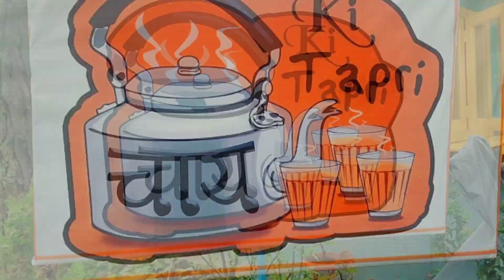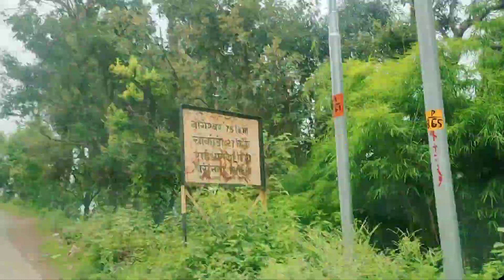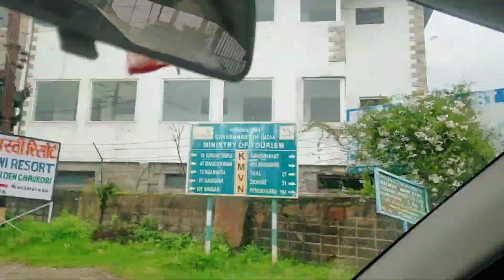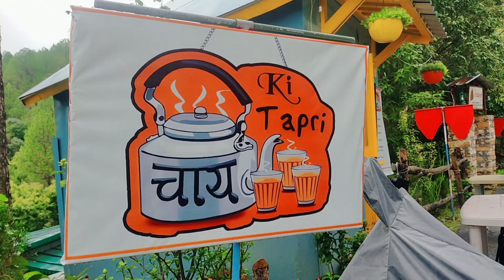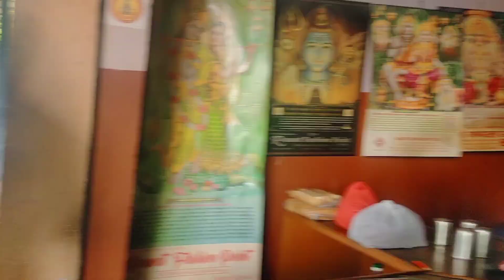ye kaha aa gye hum...????